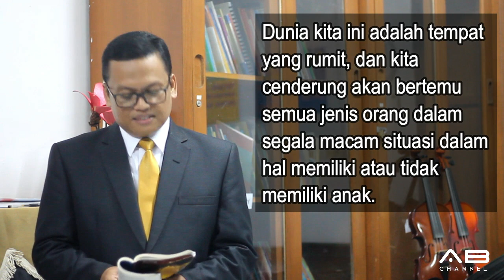Sekolah Sabat 10 Menit | Pelajaran 8 | Masa Menjadi Orang Tua | Triwulan 2 - 2019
MASA MENJADI ORANG TUA

Seri Pelajaran Triwulan 2 - 2019 : MASA-MASA KELUARGA